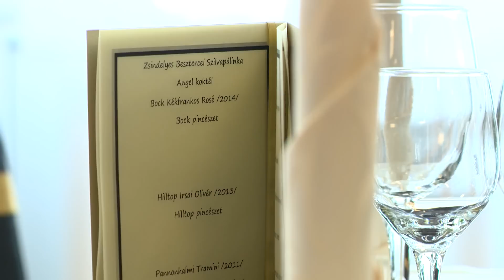Pincér mestervizsga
26 felszolgáló jelentkezett a megmérettetésre, akiknek elméleti és gyakorlati tudásukról kellett számot adni a szakmai zsűri előtt.